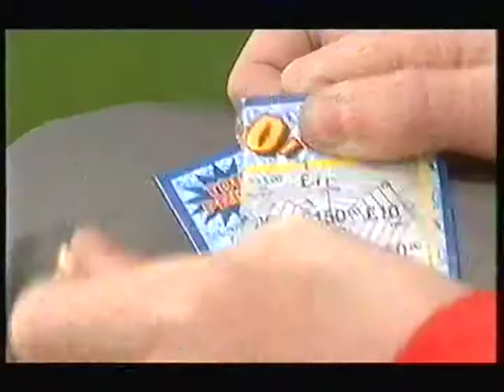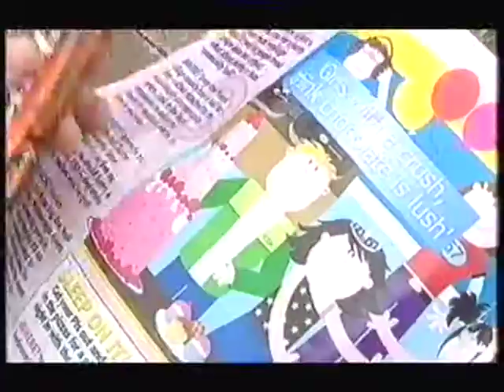Byker Grove Episode 13 Series 14